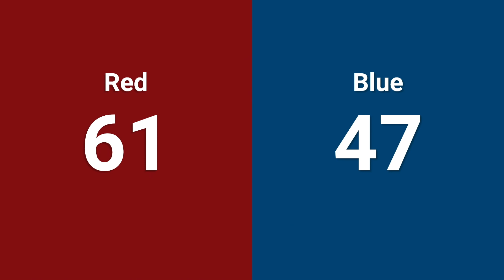Qualification 31 - 2024 ONT District North Bay Event